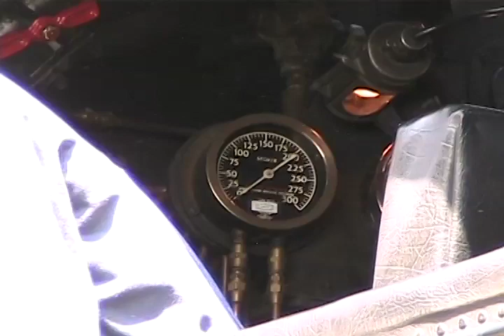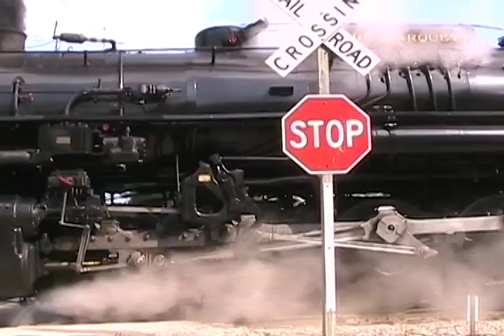1225 Hamburg Railroad Days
Here is PM 1225 at Hamburg, Michigan's Railroad Days. They were running excursions from Hamburg south to just north of Osmer siding north of Ann Arbor, MI. The Great Lakes Central would pull the train south and than 1225 would pull the train back north to Hamburg.

Osmer siding is the interchange point between the GLC and the Ann Arbor RR. The AA runs from there south to Toledo, OH.

This was the first run of 1225 since blowing boiler flues at Trainfestival in Owosso, MI. They had just gotten 1225 running the night before I shot this.

I was told that they got replacement flues from the Milw. 261 group in the Twin Cities.